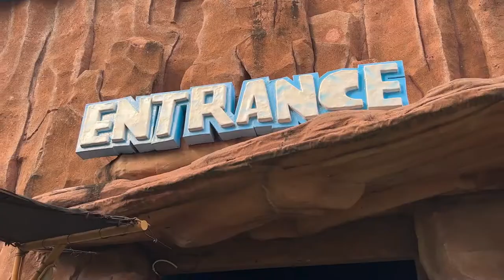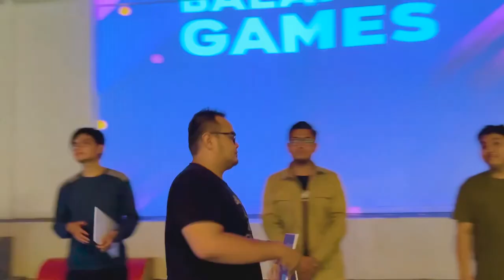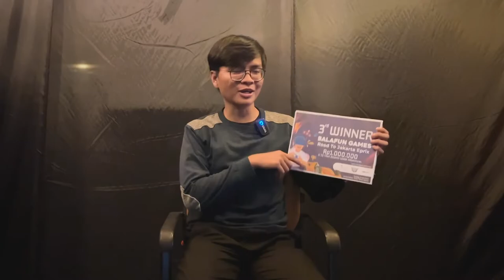BalaFun E-Sport Final Match | Ancolverse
BalaFun E-Sport Final Match at Dufan supported by Ancolverse
Terpilih 5 Finalist dari BalaFun E-Sport kali ini yang akhirnya mendapatkan 3 orang sebagai juara dari event BalaFun E-Sport supported by Ancolverse

Tonton keseruannya sampai selesai yuk!